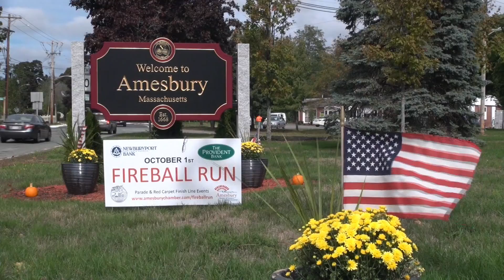Our Town Show 132-HD Fireball Run 2016 Finish Line (Part 2 0f 2)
This show brings you into the parade at the downtown square area. Also, footage from Water Street. Great country western music. Stills of the parade with Lucian Parkin's complete Our Town/Airplane song. On camera guest: Fireball Run Hosts: Ivan & Sassy Stephie. Corson's & Aidan's # 1 picks will surprise you. A very special thank you to my grandsons & OTS Road Crew Corson & Aidan for all their hard work for the day.  Amesbury Rocks.  lrf